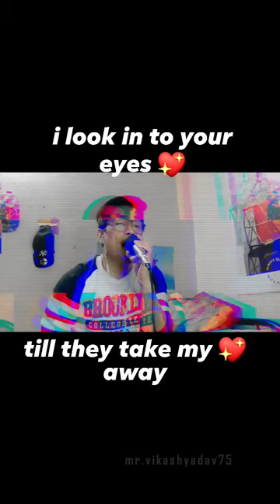Short vid of Till they take my heart away || Claire Marlo coversong cover i.g Marquez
Till they take my heart away|| Claire Marlo
i.g. Marquez